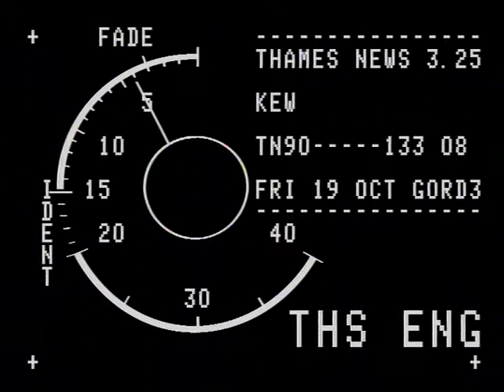TN-90-133-008.m4v | Thames News Archive Footage